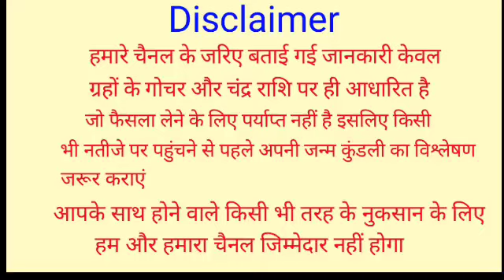आज रात 9:30 बजे से इस राशि का अचानक चमक उठेगा भाग्य मिलेगी बड़ी खुशखबरी